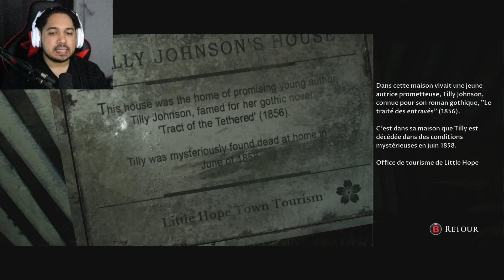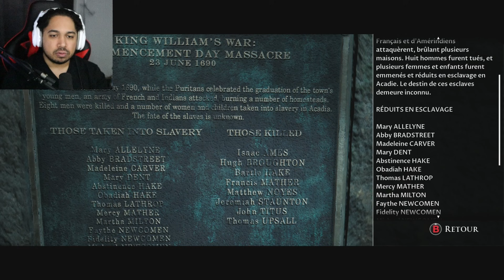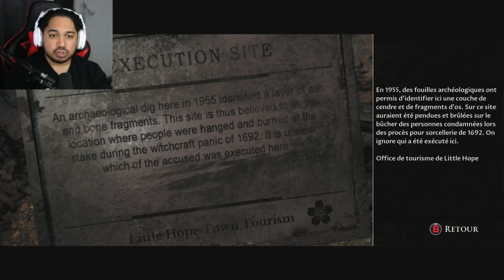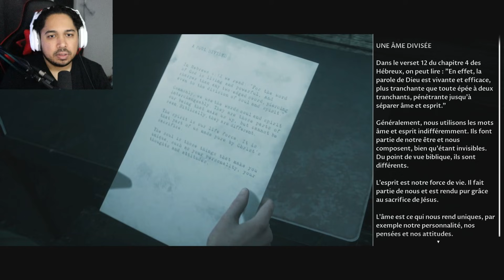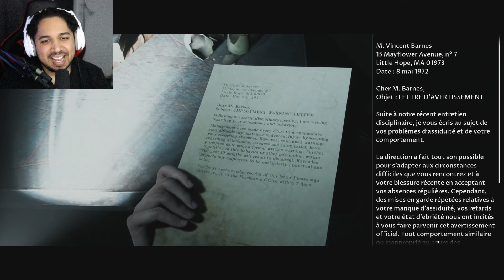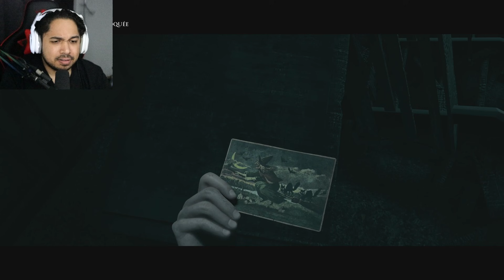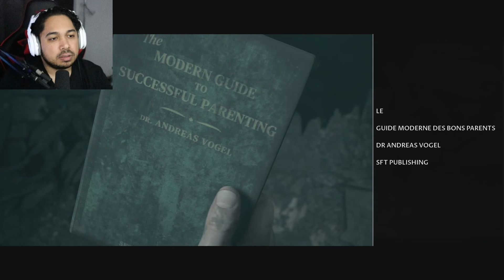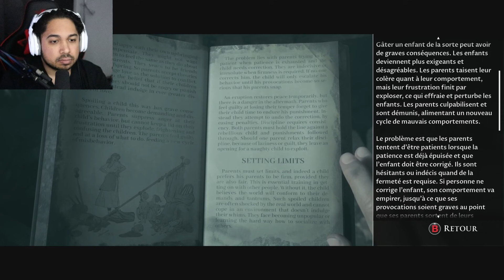Vous allez vous en souvenir longtemps de celui là - The Dark Pictures Little Hope Fr - FIN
FIN de Little Hope le film d'horreur interactif

Le groupe doit prendre une décision finale quand au sort de Mary...
Est elle réellement la source du mal ?

Jeu - The Dark Pictures Little Hope
Développeur - Supermassive Game
Editeur - Namco Bandaï
Disponible le 30 octobre 2020 sur Playstation 4, Xbox One et PC.

// Clé offerte gratuitement par Namco Bandaï
The Dark Pictures Little Hope Fr - Part 4